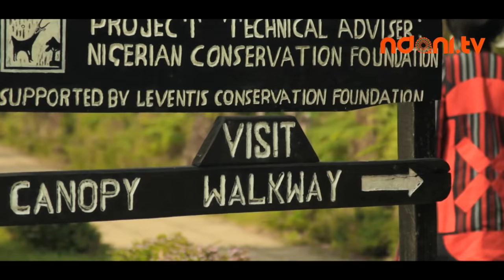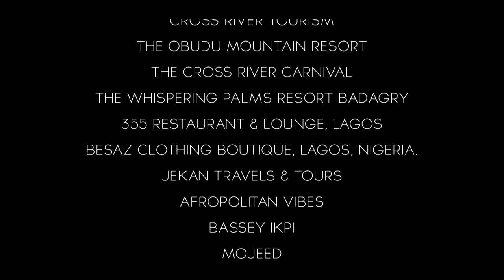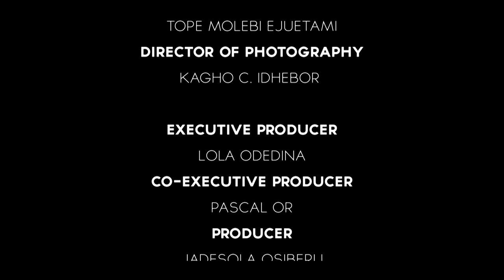THE NEW AFRICA : CALABAR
Folustorms rounds up her tour of The New Africa with a double dose of adventure! Beginning with the exciting Calabar Carnival, to exploring the Obudu Mountain Resort, and exploring nightlife and lifestyle in the city of Lagos; this final trip is one you should not miss. Watch!